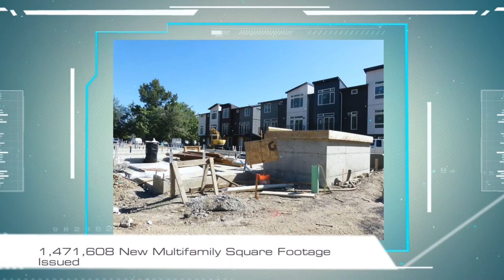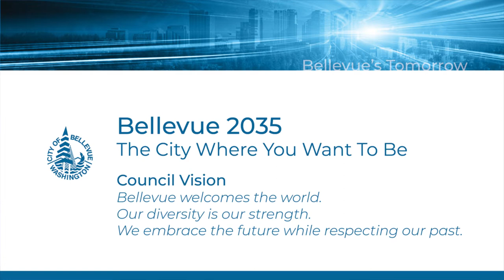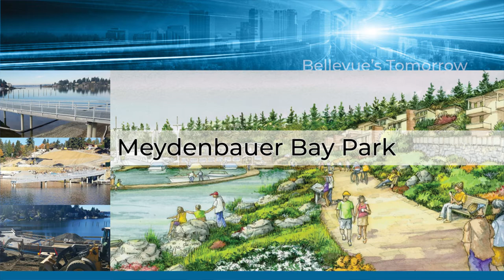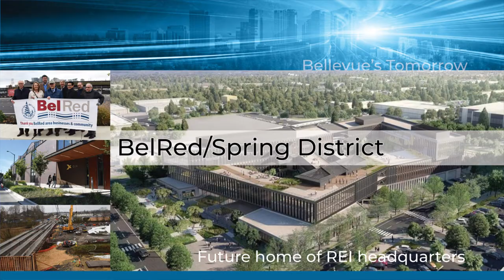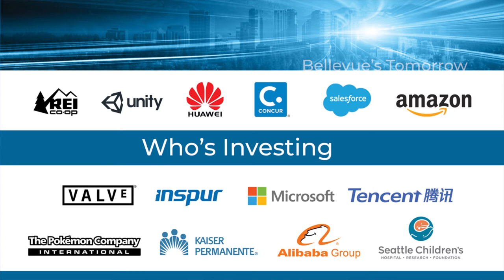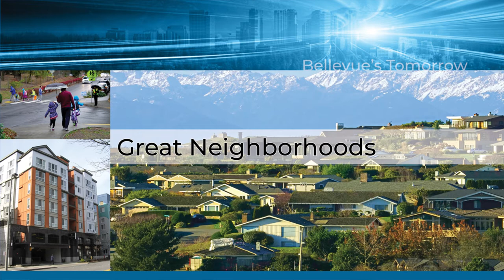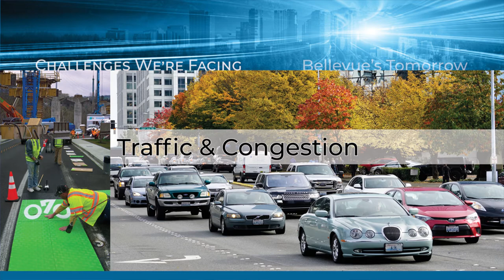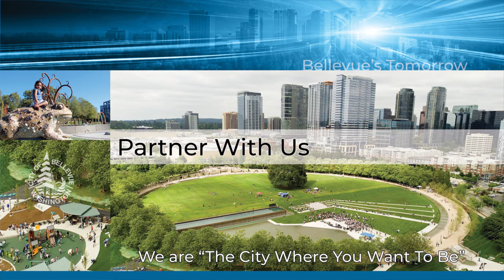Bellevue's Tomorrow- April 2018 State of the City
The Bellevue Downtown Association hosted the 2018 State of the City with Mayor John Chelminiak and Deputy Mayor Lynne Robinson providing an overview of recent accomplishments and insights into the strategic plans for Bellevue's future.